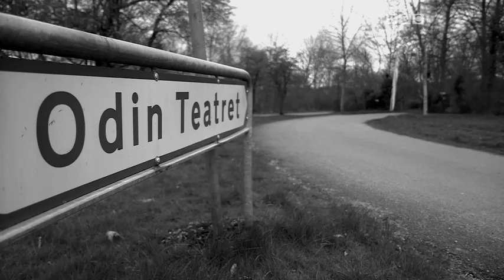"The Moving Ever Shall Stay" - A History of Odin Theatre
Odin Teatret’s first piece of theatre was performed more than 50 years ago in Norway. Their performance that evening was completely different from what the theatre audiences were accustomed to.
This was something entirely new.
This short documentary looks at more than 50 years of Odin Theatre's work.